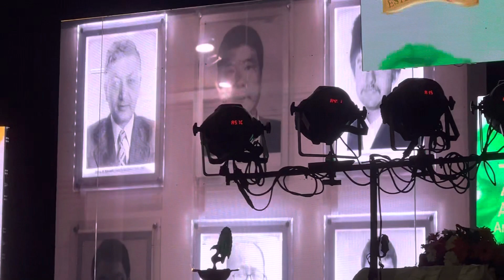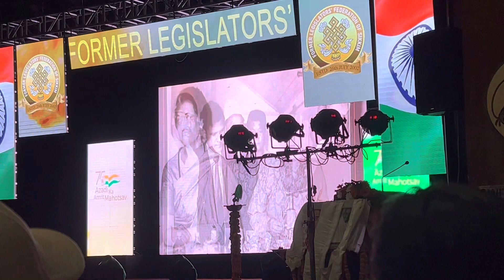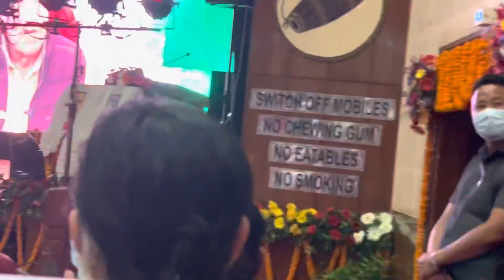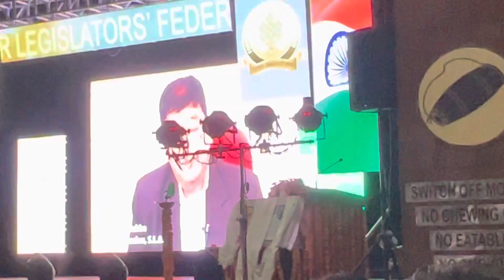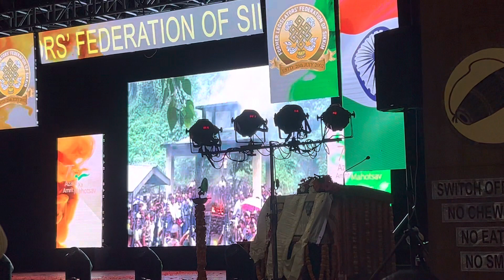You can listen to the audio .. sikkim